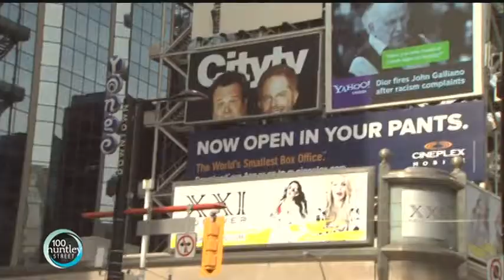Random Acts Of Chocolate -- Pinball Clemons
Produced By: Mindy Tweedle ; Pinball Clemons goes out into the streets of Toronto, Canada with Mars Canada to inspire random acts of kindness.